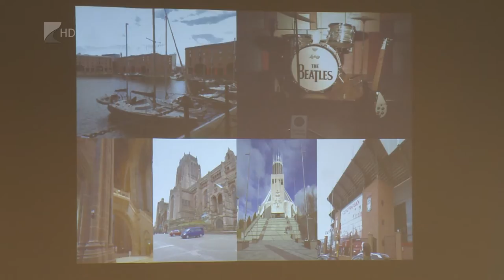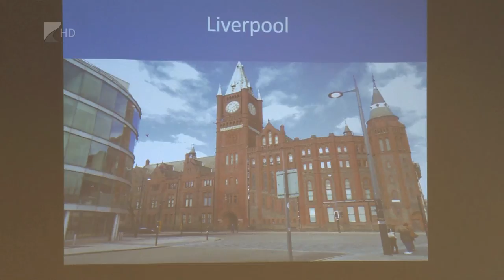Külföldi tapasztalatszerzés - Kölcsey Tv